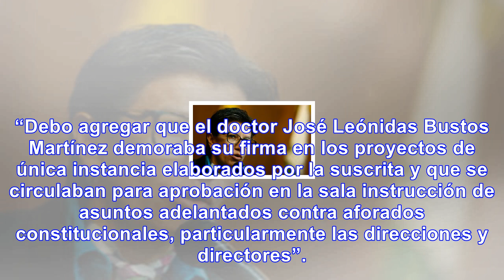Leonidas bustos retrasaba decisiones en casos de aforados, según magistrada patricia salazar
La Comisión de Acusación de la Cámara de Representantes recibió las declaraciones juramentadas de lo...